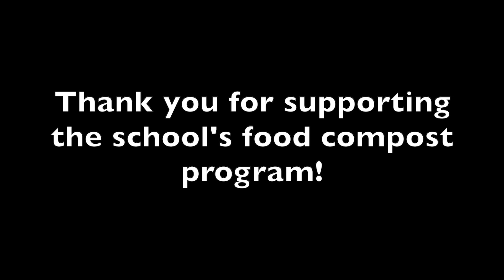MBITV - Monday 27 February, 2023